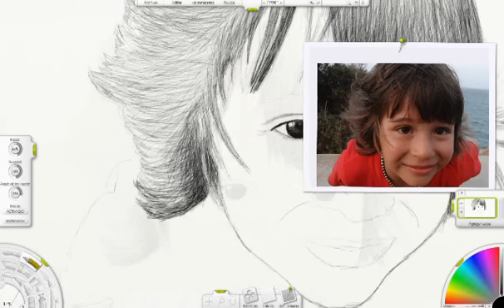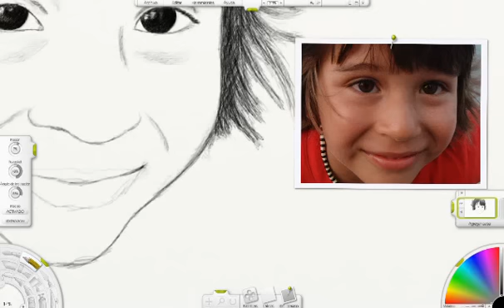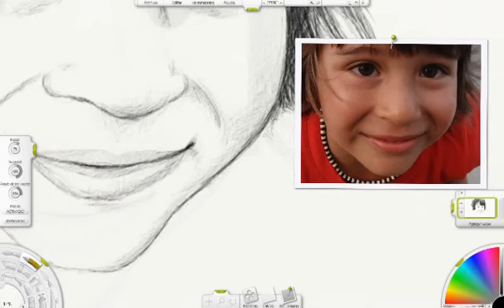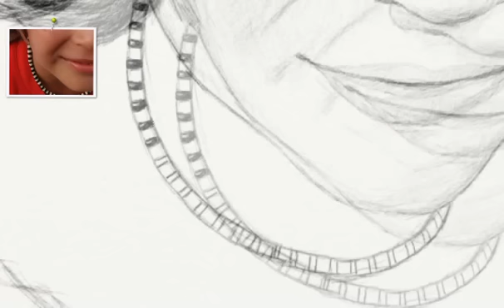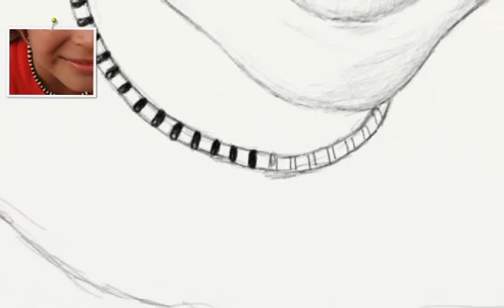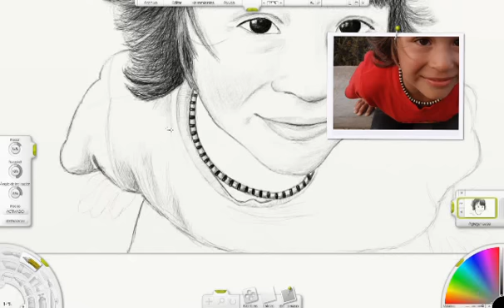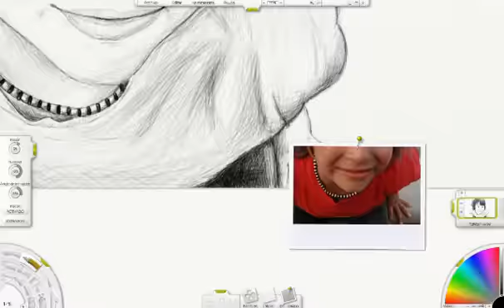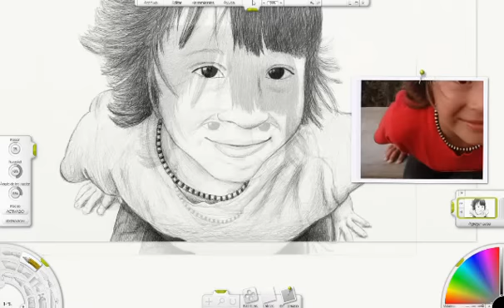Drawing a kid with ArtRage and Wacom Bamboo [Speed Paint]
Self-explained